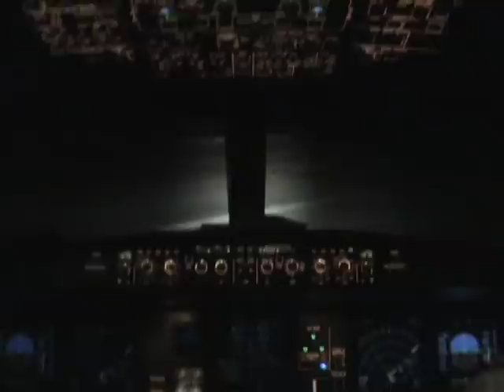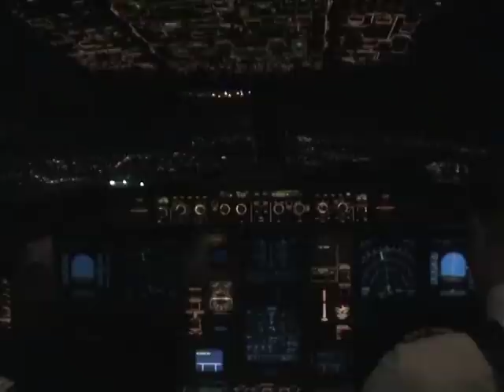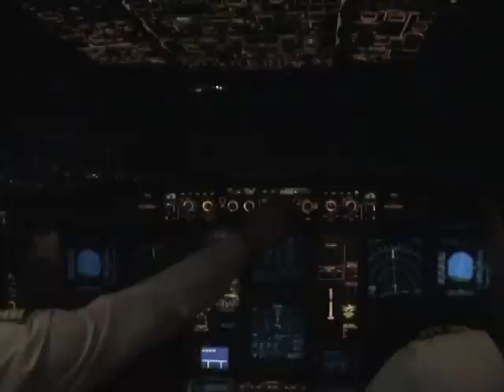Air France Airbus A-330 taking off from Cairo. Cockpit view.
Air France Airbus A-330 taking off from Cairo. Cockpit view. Registration F-GZCO.